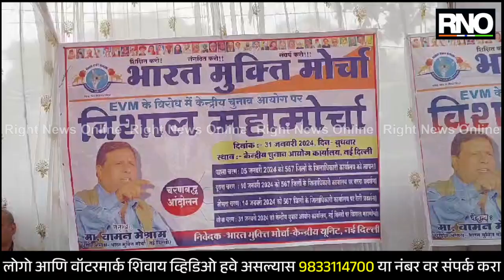AMRAVATI | भारत मुक्ती मोर्चाचा ईव्हीएमला विरोध; ईव्हीएम विरोधात आंदोलन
ईव्हीएम विरोधात भारत मुक्ती मोर्चा च्या वतीने एक दिवसीय धरणे आंदोलन अमरावती च्या जिल्हाधिकारी कार्यालयावर करण्यात आले. यावेळी ईव्हीएम हटाव देश बचाव अशा घोषणाही करण्यात आल्या. ईव्हीएम ऐवजी निवडणुकांमध्ये बॅलेट पेपरचा वापर करावा, आणि लोकशाही वाचवावी अशी मागणी यावेळी करण्यात आली. या आंदोलनानंतर 16 जानेवारी रोजी ईव्हीएम विरोधात जनजागृती पर रॅली काढण्यात येणार असून 31 जानेवारीला दिल्ली येथील मुख्य निवडणूक आयुक्त कार्यालयावर संपूर्ण भारतातून पाच ते सहा लाख लोकांचा मोर्चा काढण्यात येईल अशी प्रतिक्रिया यावेळी देण्यात आली.

BYTE - डॉ. पंचशीला मोहोड, भारत मुक्ती मोर्चा  जिल्हा कार्याध्यक्ष